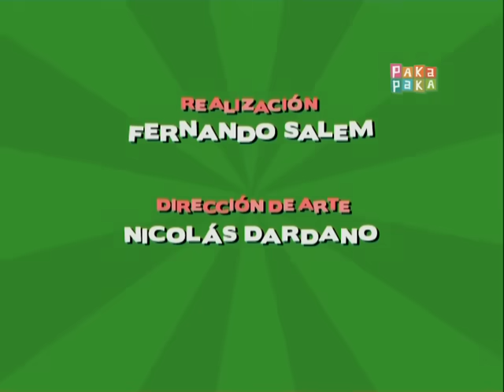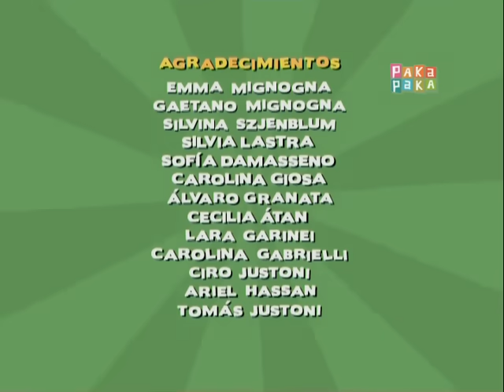Excursión en Yapeyú - Parte 2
Viajamos con Zamba y la Señorita Silvia a la ciudad de Yapeyú, en la Provincia de Corrientes, donde nos esperan aventuras extraordinarias en la casa en la que nació el General José de San Martín.